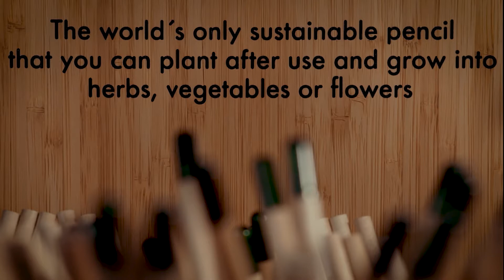Sprout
Sprout er kendt for at producere verdens eneste patenterede blyant. Når blyanten er for kort til at skrive med, så opfordrer Sprout til, at man planter den. Ideen med det er, at gøre bæredygtighed lettere forståeligt. Ved hjælp af blockchain teknologi, kan Sprout nu give deres kunder oplysninger på hvor træet kommer fra, hvor det er blevet sået, dyrket og groet. På hjemmesiden, vil man kunne trykke på det element eller materiale, som man gerne vil vide noget mere om. Hør mere om hvordan blockchain kan skabe værdi i din virksomhed. Sprout er med i projektet Blockchain i business og dansk design, hvor projektpartnerne er Copenhagen Business School, Lifestyle & Design Cluster og DI Handel.